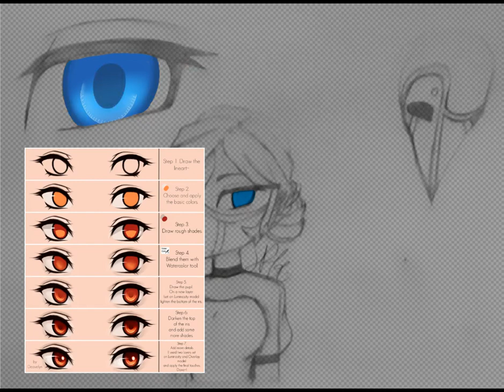Naoki Sakai [MHA Yakuza OC]